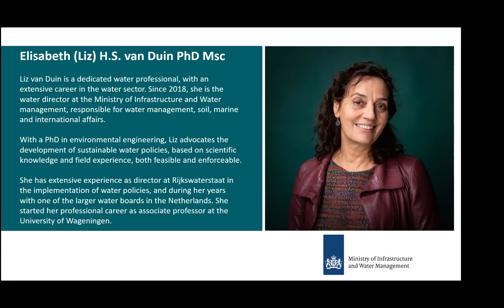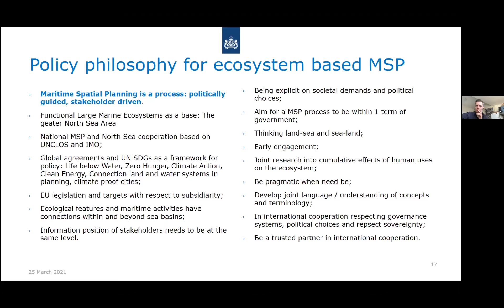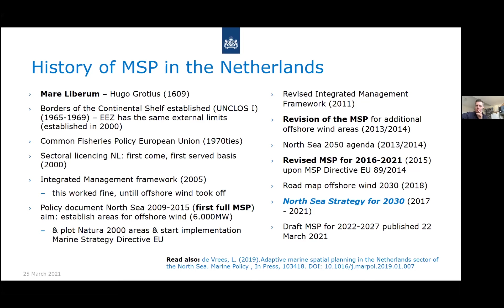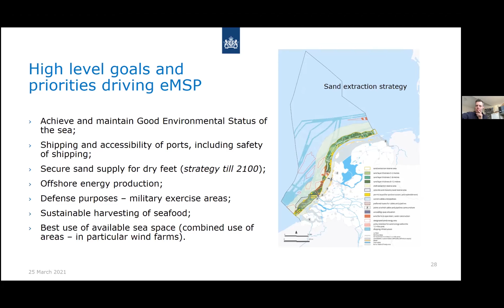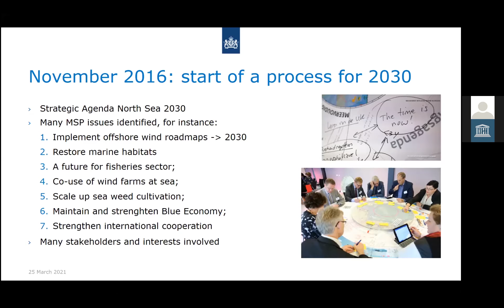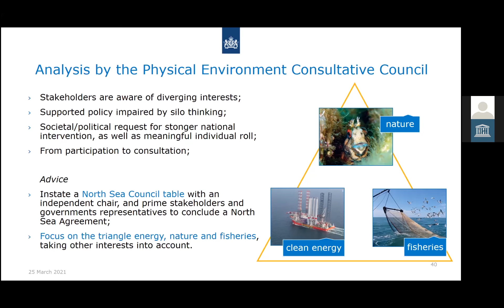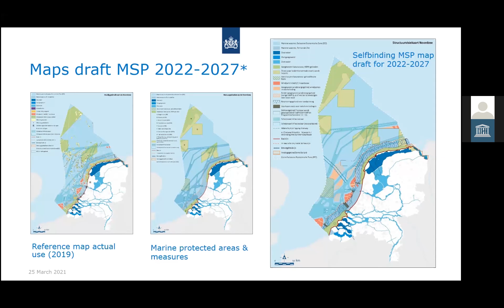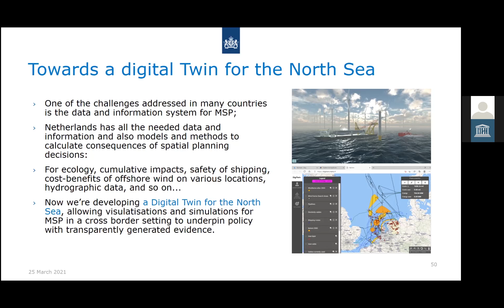Partage de pratiques de planification de l’espace marin dans le monde : Pays-Bas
Dans le cadre de l’élaboration de recommandations visant à promouvoir l’échange de connaissances et de pratiques en matière de planification de l’espace marin (PEM) au niveau international, MSPglobal a organisé une série d’événements en ligne en 2021 afin de partager les processus nationaux de PEM de différentes régions. Cette session en particulier a porté sur le cas des Pays-Bas.

Cette vidéo a été produite avec le soutien financier de l’Union européenne. Son contenu relève de la seule responsabilité de la Commission océanographique intergouvernementale de l'UNESCO et ne reflète pas nécessairement les opinions de l’Union européenne.